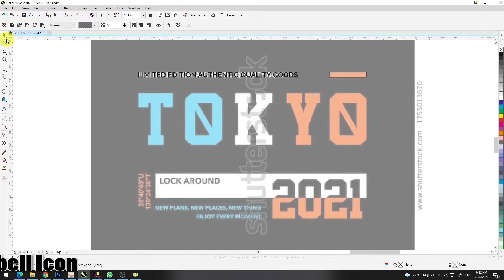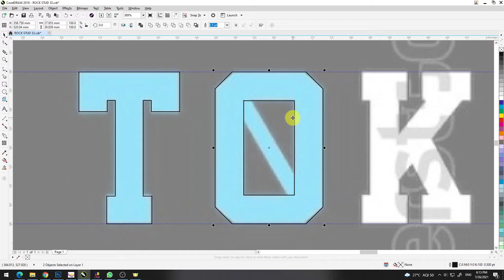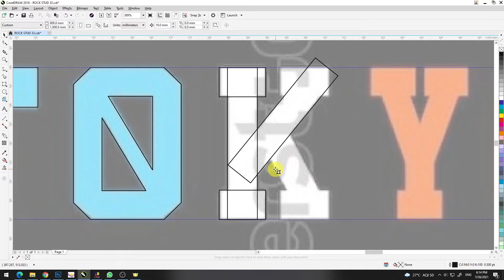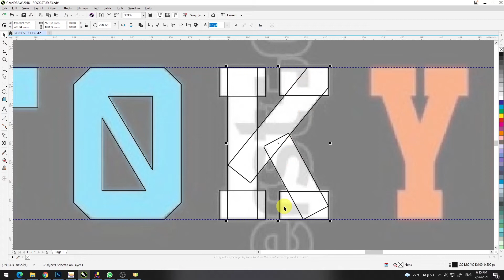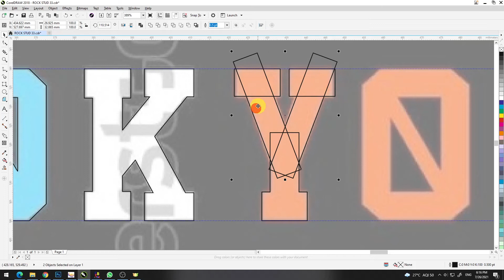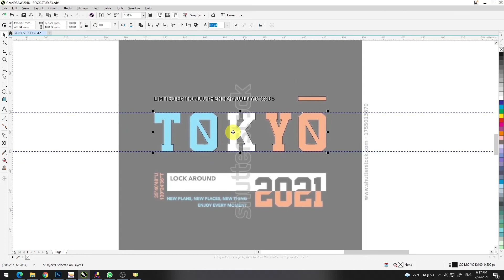Corel draw tutorial part01 - TOKYO LETTERS TYPOGRAPHY DRAWING | Coreldraw me redraw kaise Karen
Corel draw tutorial part01 - TOKYO TYPOGRAPHY

This is created for only providing information for peoples. This video is non-promotional. You need to get proper training & knowledge about business.  This video has created for people information only. This channel and I do not claim any right over any of the graphics, images, songs, audio used in this video.